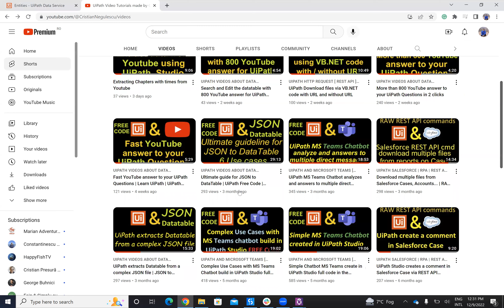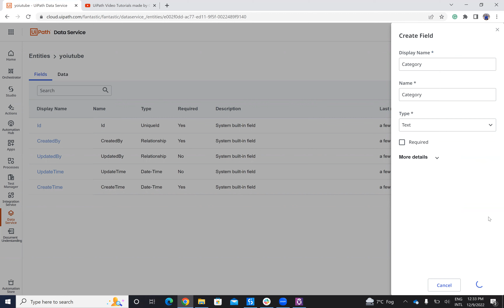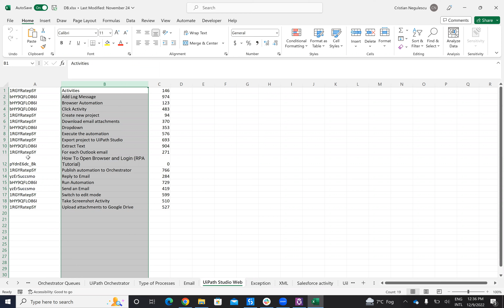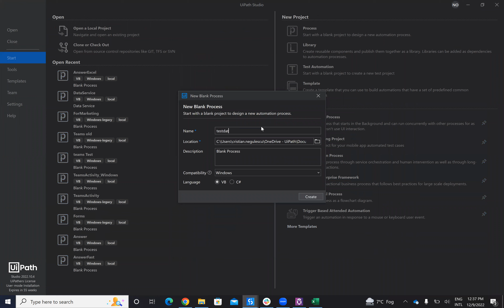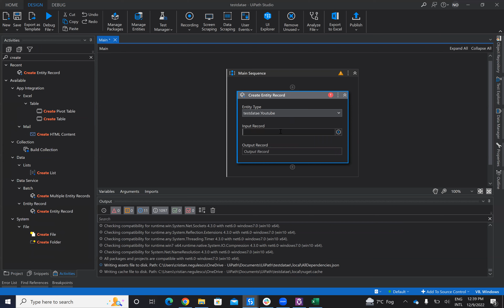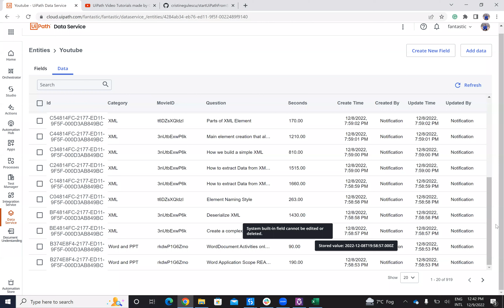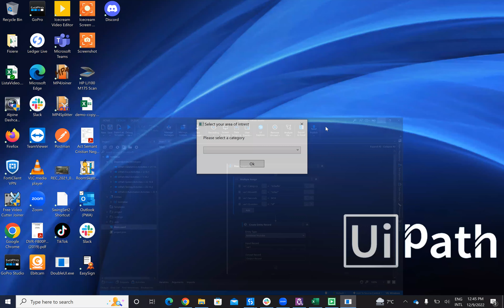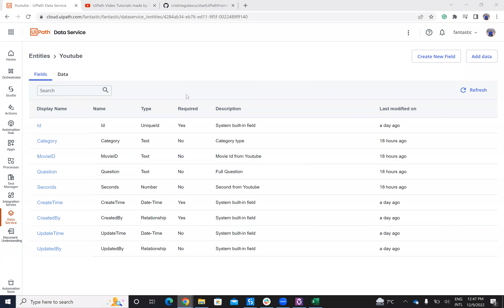UiPath Data Service provides more than 800 YouTube answers to your UiPath Questions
0:00 Intro
0:15 The purpose of the movie
1:35 Tools that I will use for the process
2:05 Create Entity for storing data
3:20 Database that is already populated
4:40 Add data to your Data Service Entity
6:40 All the steps to use Data Service inside UiPath Studio Project
12:00 How to build a robot that will use Data Service Entity
14:30 Run process with Data Service
15:35 Conclusions
16:20 Subscribe to my channel